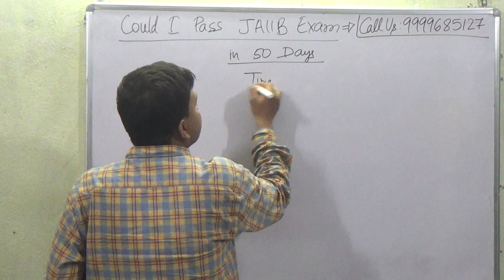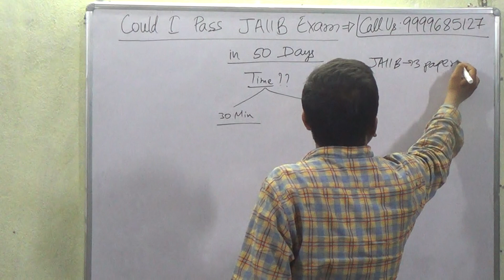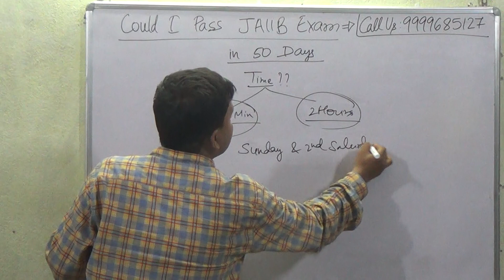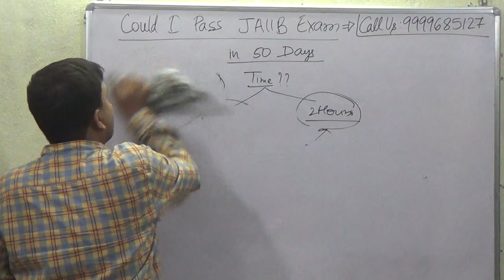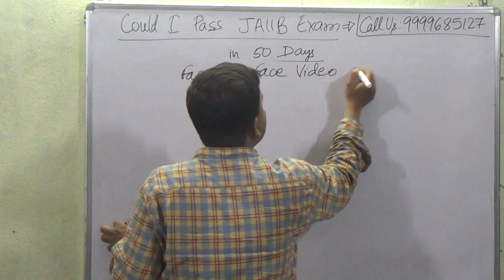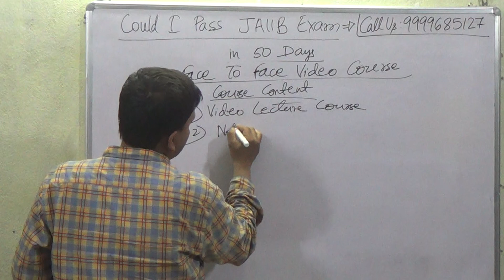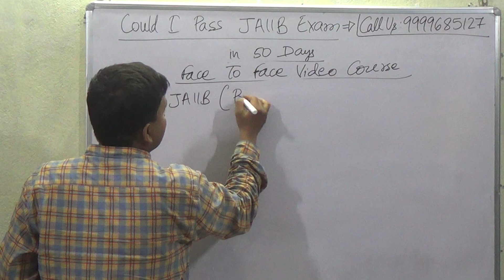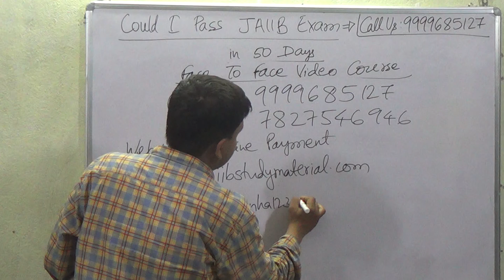Could I Pass JAIIB Exam in 50 Days